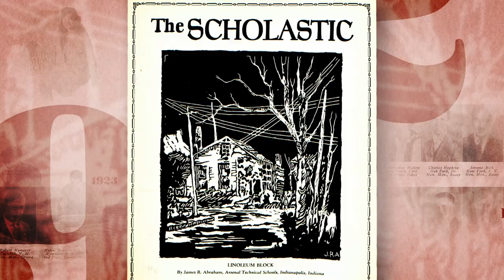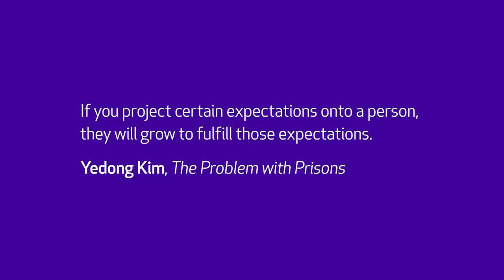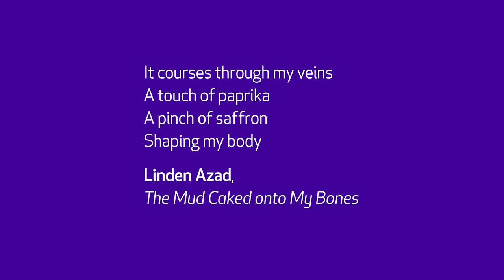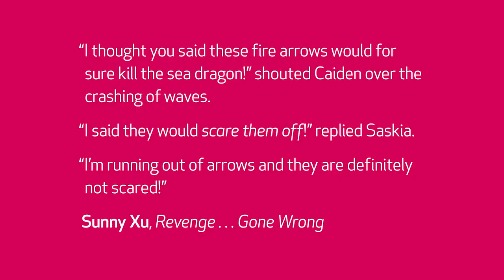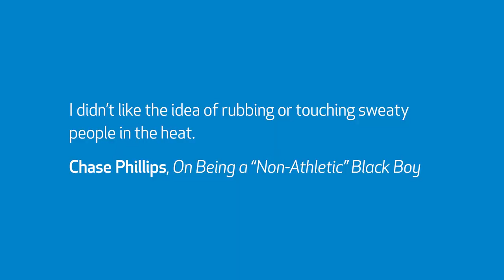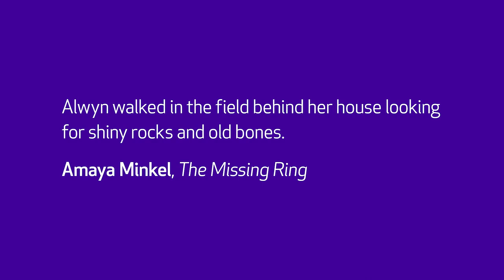RAL/NYC Regional Awards Celebration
Join us for a celebration of the students who participated in the 2023 Scholastic Art & Writing Awards! More than 100,000 teens entered over 300,000 works of art and writing to the 2023 Scholastic Awards and we're celebrating all of those creative teens and their works tonight!

Gianna Carruth, Hereditary Eyes, Drawing & Illustration. Grade 9, North East School of the Arts, San Antonio, TX. Silver Key, 2023.